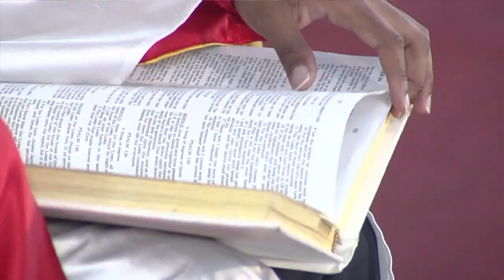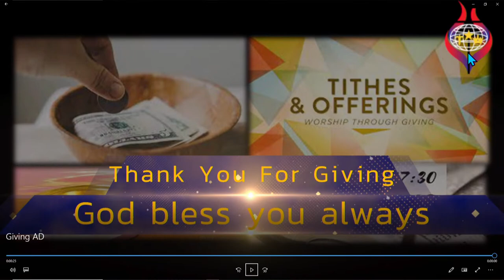97th Biennial National Convention of the Church of God of Prophecy, Bahamas.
The fifth evening session of the 97th Biennial National Convention of the Church of God of Prophecy, The Bahamas. Thursday, March 16th, 2023.